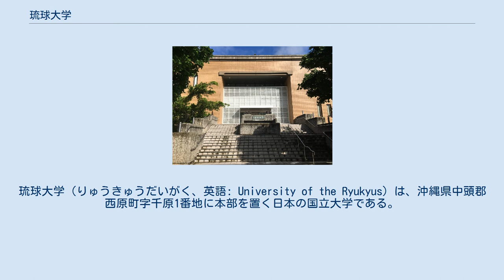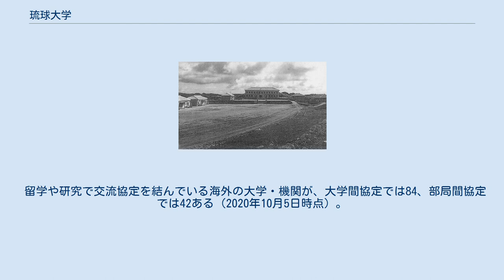琉球大学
琉球大学（りゅうきゅうだいがく、英語: University of the Ryukyus）は、沖縄県中頭郡西原町字千原1番地に本部を置く日本の国立大学である。
1950年に設置された。
大学の略称は琉大（りゅうだい）。
 沖縄県に所在する唯一の国立大学で、日本最南端かつ最西端の総合大学である。
 1950年代の琉球大学 1960年代の琉球大学 琉球大学 琉球大学開学時は那覇市首里の首里城跡に設置されていたが、同場所で首里城再現のための工事が始まったため、1977年（昭和52年）から1984年（昭和59年）にかけて現在の場所に移転された、移転後にキャンパスは解体され、グラウンドは沖縄県立芸術大学に譲渡された。
 現在「千原（せんばる）キャンパス」と「上原（うえはら）キャンパス」の2キャンパスとなっており、敷地は西原町・中城村・宜野湾市の3市町村にまたがっている。
2つのキャンパスの総面積は約126万平方メートルで東京ドーム約27個分の敷地面積である。
西原キャンパスに関しては112万平方メートルで単一の国公立大学としては九州大学伊都キャンパス、筑波大学筑波キャンパス、広島大学東広島キャンパスに次ぎ、全国4番目の広さである。
 沖縄県中頭郡西原町字千原1番地（地図を表示） 千原キャンパスの中央に千原池があり、この池を境に南北に学部が配置されている。
千原池の東・南側（中城村側）に国際地域創造学部・人文社会学部・教育学部・理学部・大学事務局・中央生協などが、北側（宜野湾市側）に農学部・工学部・北食堂・千原寮などがある。
比較的女子学生が多い国際地域創造学部や人文社会学部、教育学部などの学生は「中央生協」に集まることが多く、中央生協は千原キャンパスにおける中心的な機能を担っている。
一方、工学部や農学部は中央生協から500メートルほど離れており、しかも千原池を跨ぐ球陽橋を渡る必要があるため、中央生協ではなく「北食堂」に集まることが多い。
食堂・購買等の生協施設は千原キャンパスの北側にも設置されているため、専門科目が多くなる高年次の工学部や農学部の学生はほとんど中央生協方面に足を運ばなくなる傾向がある。
 千原キャンパス構内には環状の片側1車線道路（通称「ループ道路」）が整備され、3つある構外との出入り口（東口、北口、南口）および附属小中学校前、保健管理センター前の合計5箇所に信号機が設置されている。
キャンパスは那覇中心街から離れた場所にあり、かつ公共交通機関がバスのみであるため（2009年（平成21年）1月時点、路線バスは北口に7系統、東口に3系統）、多くの教職員・学生が自動車や原付バイクなどで通勤、通学している。
自動車の駐車スペースを確保するため入構許可制をとっており、入構証を自動車の見える場所に提示することによって、入構の許可・不許可を判断することになっている。
なお、原則として片道2キロメートル以内の通勤・通学者には入構証は発行されない。
入構証がない場合、校門守衛において入構を拒否される。
 構外との出入り口は、千原キャンパスの敷地がまたがる3つの市町村に各々設置されており、宜野湾市の北口（宜野湾口）、西原町の南口（西原口）、中城村の東口（中城口）があるが、すべてが正門とされている。
しかし夜間や休日には南口と東口は閉門されるものの、北口は路線バスの乗り入れもあり開門されている。
尚、大学本部は西原町の地番に所在しているため、大学の住所は西原町となっている。
また、東口側に教育学部附属の琉球大学教育学部附属小学校と琉球大学教育学部附属中学校がある。
 沖縄県中頭郡西原町字上原207番地（地図を表示） キャンパスの名称は異なっているが、千原キャンパスからは住宅地を挟んでいるものの、わずか230メートルしか離れていない。
 附属図書館 21世紀COEプログラムには1件が採択されている。
 千原寮入口。
この他に、琉大北口警備室横に別途、車両通行口がある。
表札の左側には、バスの琉大北口駐車場がある。
 窓口として地域連携企画室や研究推進機構を設けている。
具体的な産学官連携の事例としては、オリオンビールと国連持続可能な開発目標（SDGs）実現への連携協定を締結するなどしている。
 留学や研究で交流協定を結んでいる海外の大学・機関が、大学間協定では84、部局間協定では42ある（2020年10月5日時点）。
 一般道経由 高速バス キャンパス付近を通る沖縄自動車道上に「琉大入口」...